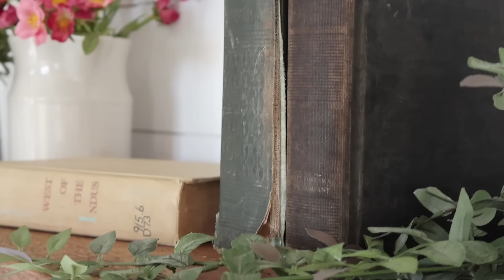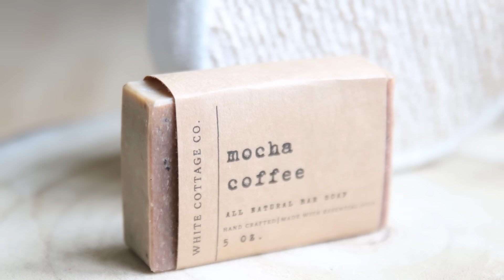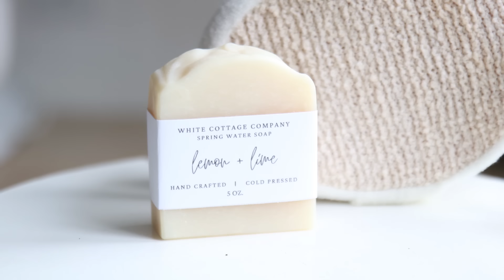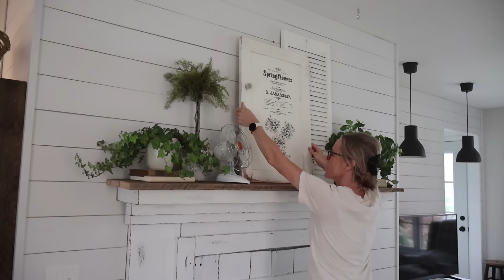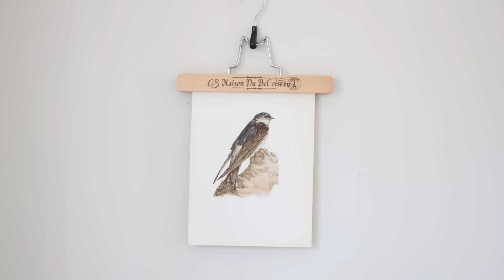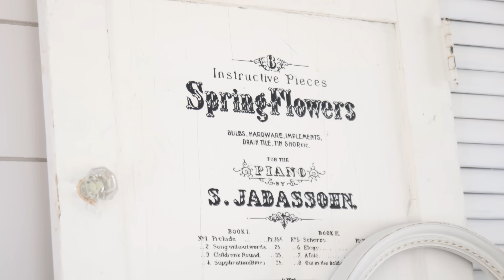Spring 2024 Home Decor ~ DIY Home Decor ~ Home Decor on a Budget ~ DIY Cottage Style Decorations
Join me for a fun spring decor video!
LINKS TO ETSY SHOP PRODUCTS:
PASTEL CANDLES
WOODEN BEADS
WOODEN DECOR

PATTERSON ART STUDIO (where I get my decor transfers)

XTOOL S1 20W LASER CUTTER:
PATTERSON ART STUDIO
MY ETSY SHOP

SOME OF MY REPURPOSED ITEMS ARE HERE:
Walnut Creek Antique Mall
4872 McKinley Place Dr.